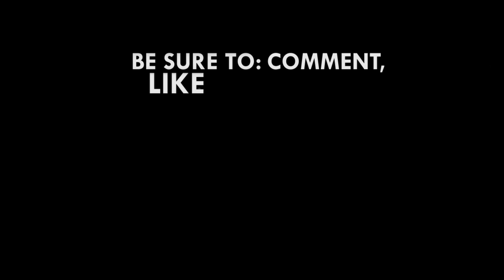Homeland return act will define criteria to follow when returning to Ghana – Ababio